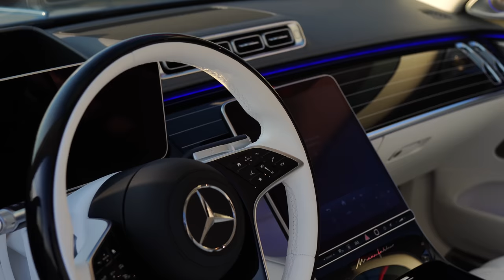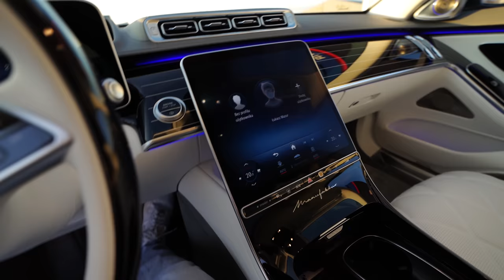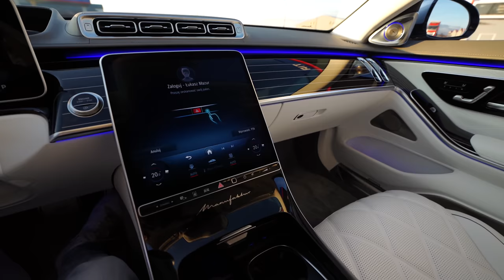Dostaliśmy MAYBACHA od Bezdomnego!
Siema, mam nadzieje ze furka wam się podoba! Odbiór niestety nie był spektakularny w porównaniu do BMW, ale ważne ze tacie się podoba!